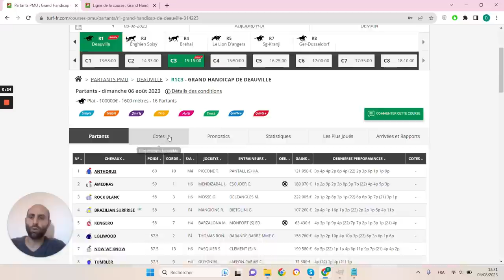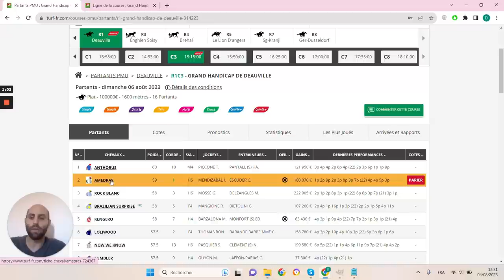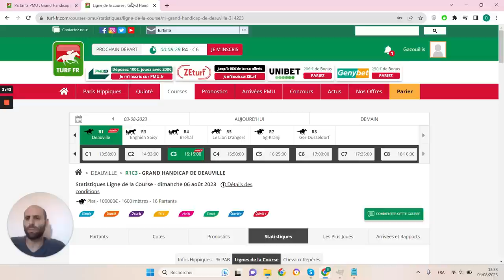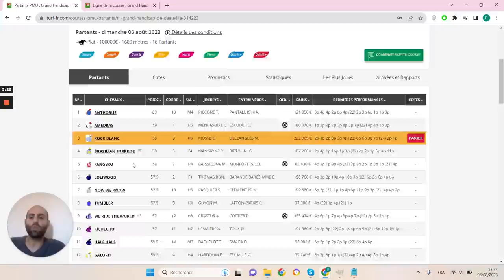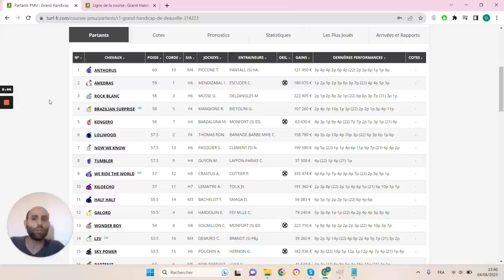PRONOSTICS PMU GRATUIT DE LA MINUTE QUINTE+ DU JOUR DIMANCHE 6 AOÛT 2023 #314223